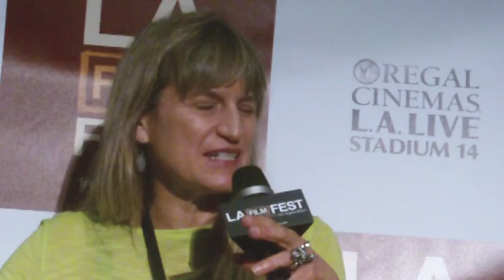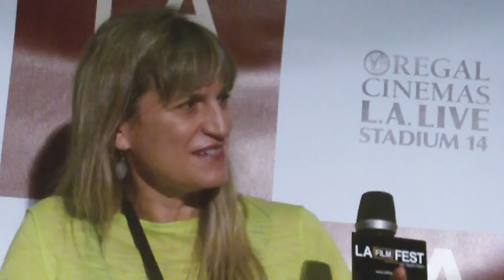Catherine Hardwicke..."Twilight" Director down-to-earth & funny @ Coffee Talks at LA Film Festival!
Catherine Hardwicke - the director of "Twilight" - charmed a packed house this morning at the LA Film Festival's "Coffee Talks" series downtown.

In a series of video clips, Julian Ayrs (The Tattler) captures her informative insightful thoughts, ideas, and philosophies on HD Video.